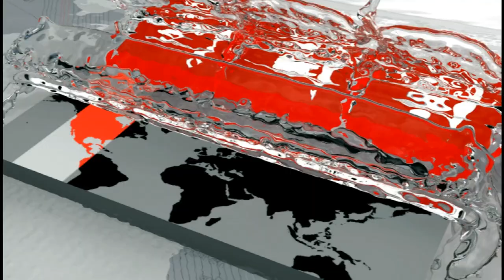খুব শিগগিরই সংস্কার হচ্ছে ব্যাংক আইনের | Banking System in Bangladesh | Somoy TV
খুব শিগগিরই ব্যাংক আইনের সংস্কার হচ্ছে। ঋণ খেলাপে জড়িতদের বিরুদ্ধে ব্যবস্থা নেয়াসহ এ খাতে শৃঙ্খলা ফেরাতে নানা ধরনের পদক্ষেপ নেয়া হচ্ছে। মঙ্গলবার রাষ্ট্রায়ত্ব ব্যাংকগুলোর এমডি ও চেয়ারম্যানদের সঙ্গে বৈঠক শেষে এসব কথা বলেন অর্থমন্ত্রী। এসব সংস্কার কার্যক্রমের সুফল না পেলে স্বাধীন ব্যাংকিং কমিশন গঠনের কথা বলেন অর্থমন্ত্রী।